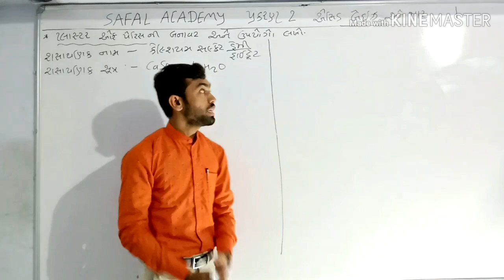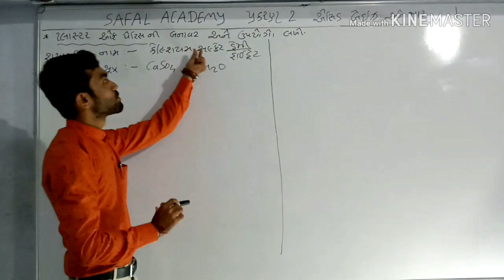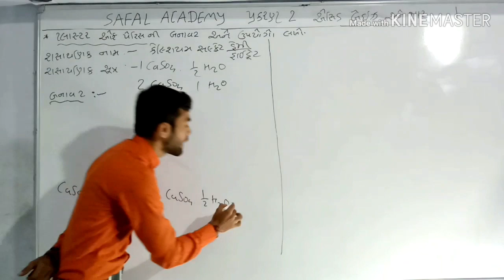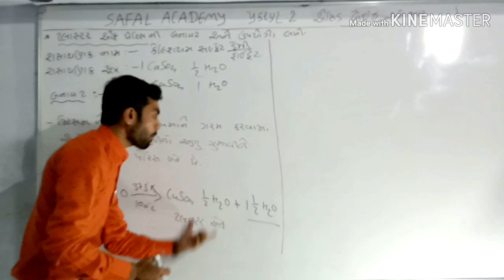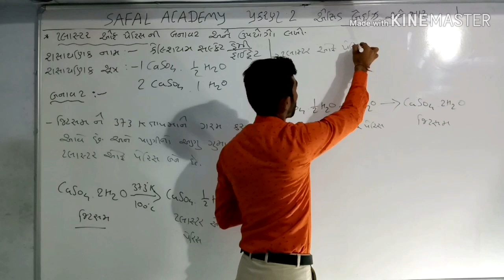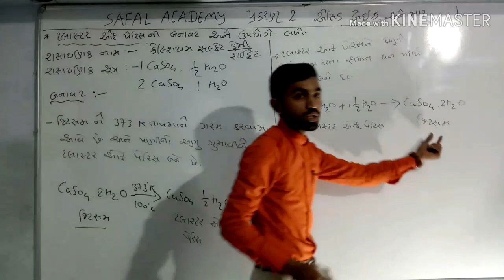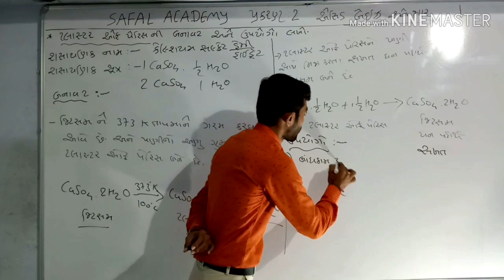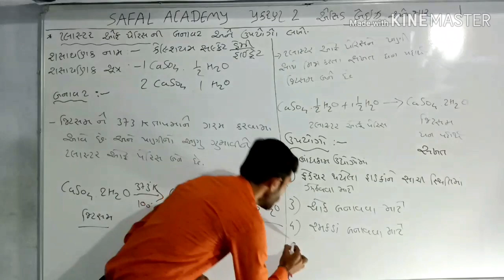Standard 10 , Science, Chapter - 2 Acid, Base and salt (Plaster of Paris )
SAFAL ACADEMY